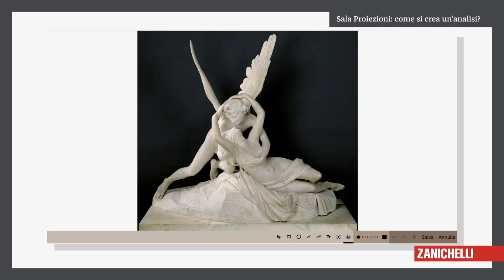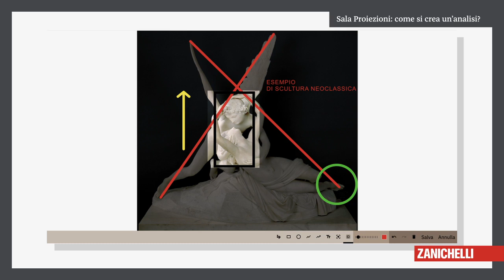Museo - Sala Proiezioni: come si crea un'analisi?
Video tutorial che spiega come creare l'analisi di un'opera con la "Sala Proiezioni" del Museo di Itinerario nell'arte.